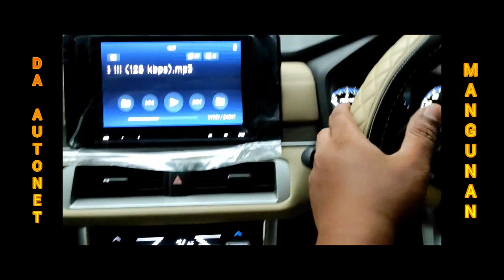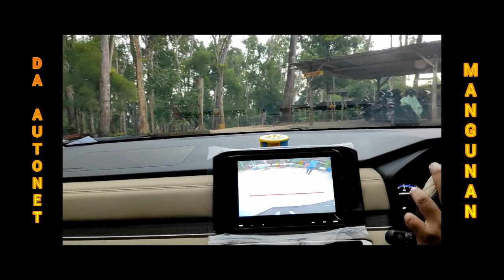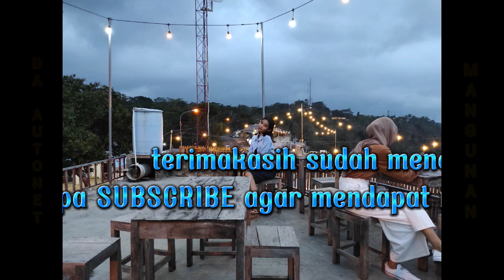Tanjakan xtrime Mangunan EXPANDER CVT 2022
xpander ultimate  cvt 2022 test tanjakan curam dengan aman.
tanjakan curam tidaklah sulit dilalui dengan 4 penumpang dan mesin tidak mengaung/berat,jalan tetep santai rpm juga masih dibawah 3000.